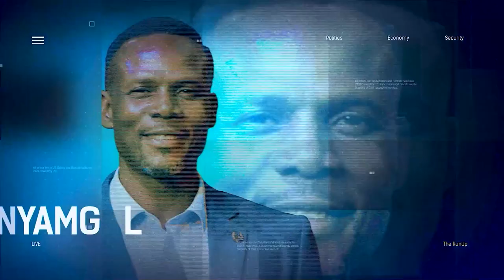El-Rufai Accuses 'Cabal' Of Instigating Military Takeover Using The Naira Redesign Policy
Okewoye Sarafa Omoyele ESQ., Barrister and Solicitor of the Supreme Court of Nigeria joined us to discuss.